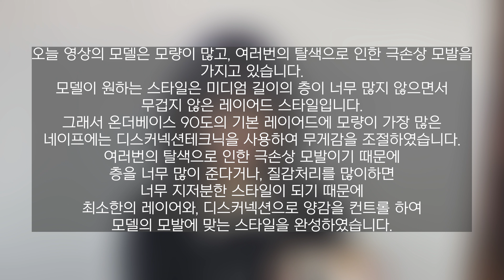미디엄레이어, 숱많고 손상된머리 디스커넥션으로 가볍고 깔끔하게 자르는방법[no.19]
오늘은 모량이 많고 탈색으로인해 손상된 모발을
층이 많지않고 무겁지않은 깔끔한 미디엄레이어 스타일로 자르는 영상입니다.
극손상모발에 층이 너무 많거나 질감처리를 많이하게 되면
너무 지저분한 스타일이 될수 있으므로
최소한의 레이어와 디스커넥션테크닉을 사용하였습니다